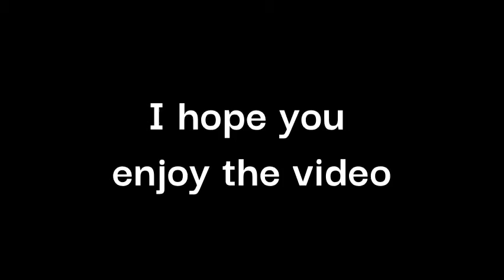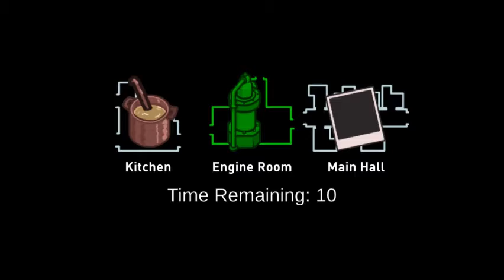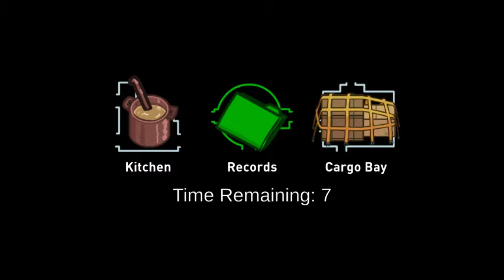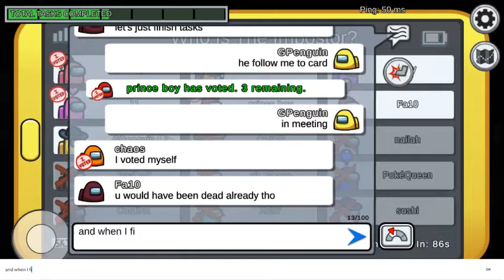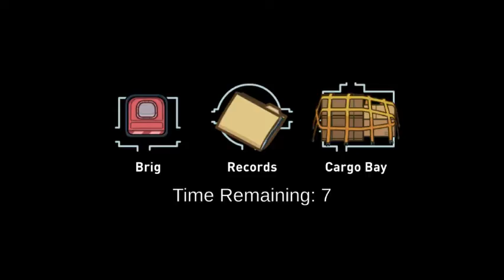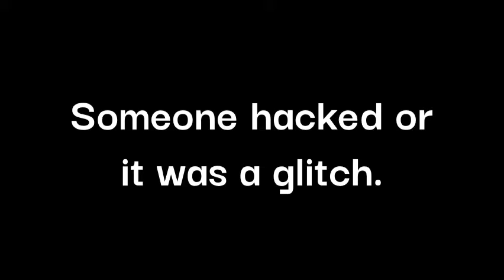Among Us Airship Gameplay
What happens is weird.